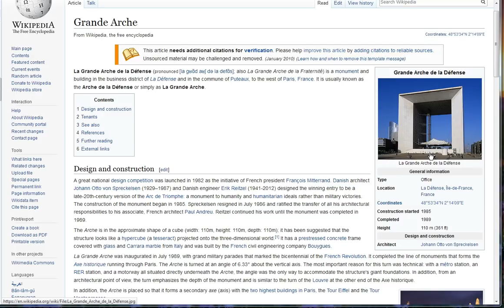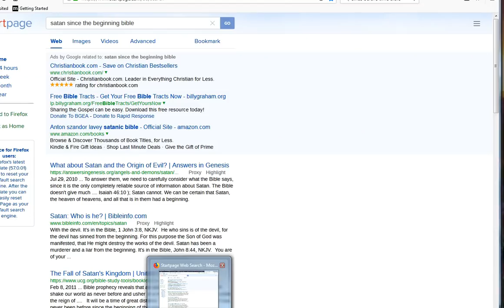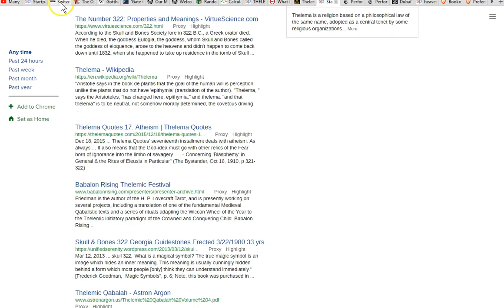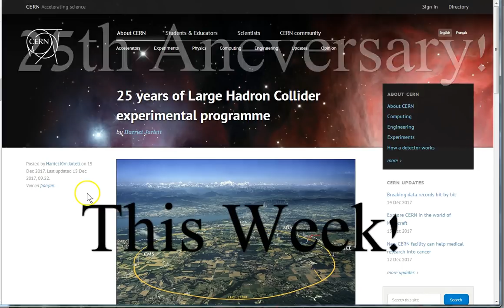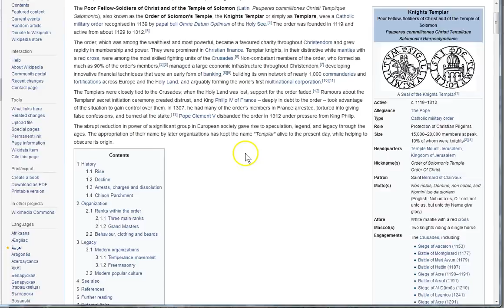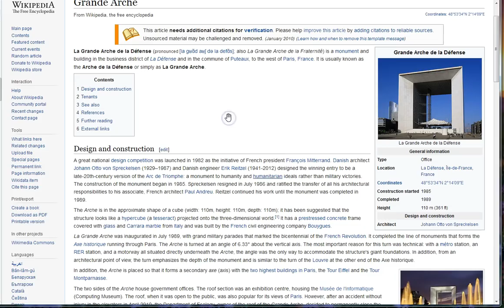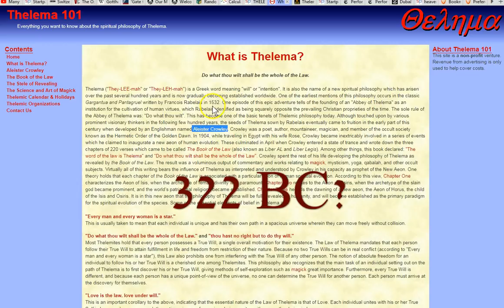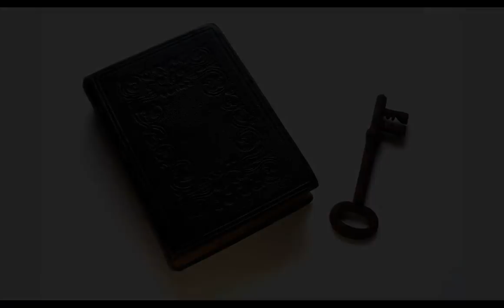The Subtil Builders of Time. Project Complete? Who's The Master Architect...to you?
Are the gates of hell about to open? Remember, there is an opposite to this evil and a way out! He's waiting for you to call on Him now! Jesus! The Only Savior! I hope this helps you understand how Satan works in and on this world. I hope you see! Seek Jesus! Peace!
Subtil; Strongs H6175  :)
Paris, CERN, Arch of Baal, Gotthard tunnel, the passage to Hades! Opening the portal? The fifth angel?!

Amen.